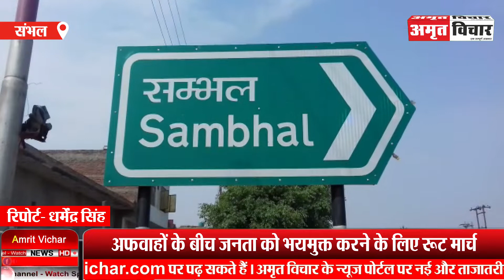संभल: बच्चा चोर की अफवाह, ज्ञानवापी पर फैसले के बीच पुलिस का रूट मार्च | Amritvichar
संभल: बच्चा चोर की अफवाह, ज्ञानवापी पर फैसले के बीच पुलिस का रूट मार्च